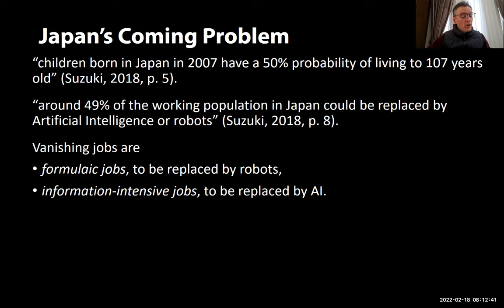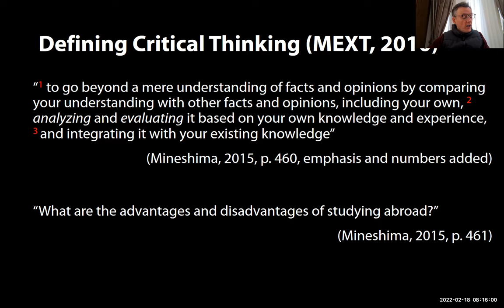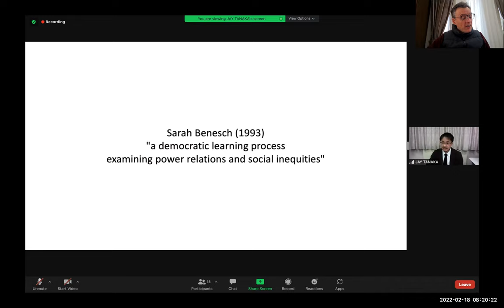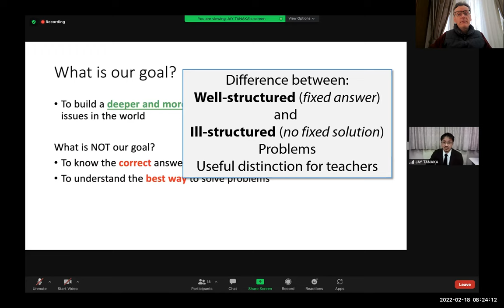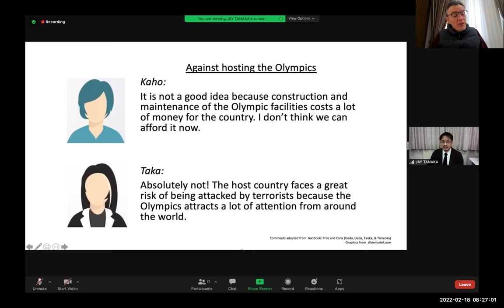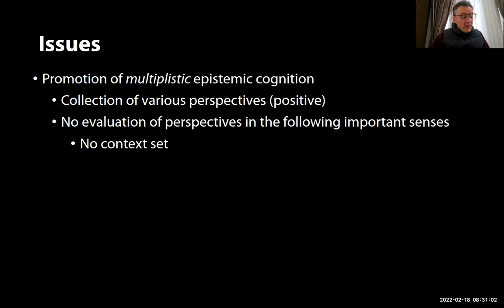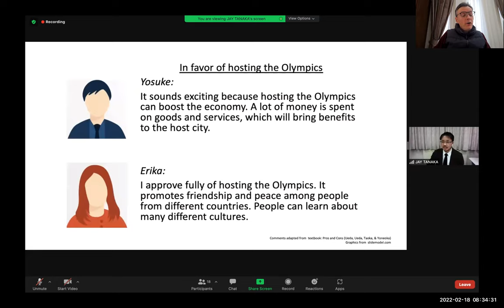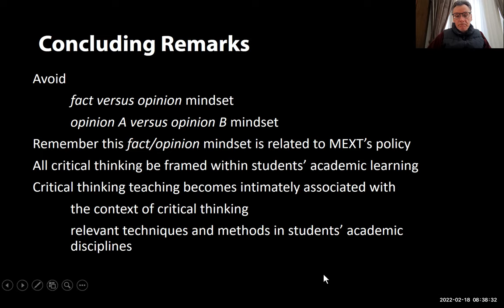岩手大学人文社会科学部 FD会 令和4年2月15日 スマイリ Critical Thinking Pedagogy